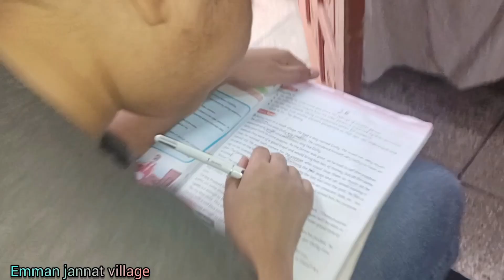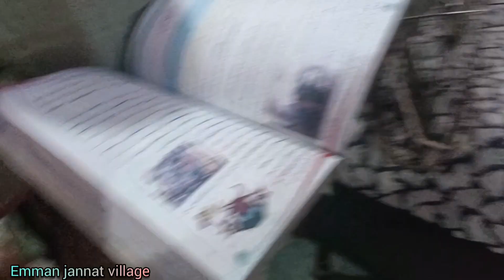Village Evening Routine || Evening Routine in Punjab Village of Pakistan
My Routine life Vlog
@emanjannatvillage Morning Routine Of Village Women | Village Cooking |  Village Life Pakistan | Mud House Lifestyle

In This Video I Am Going To Tell You About Village Life Pakistan And Village Lifestyle. This video shows the daily routine work of desert women cooking traditional village food .The punjab village culture and tradition is the glorry of pakistan. Rural life is very simple.Village morning routine is very beautiful.Their mud house lifestyle is very simple.Village women used to cook traditional village food in their mud stove.Village evening routine is usually very charming.

dailyroutinework, In This Video I Am Going To Tell You About Village Life Pakistan And Village Lifestyle. This video shows the daily routine work of desert women cooking traditional village food .The punjab village culture and tradition is the glorry of pakistan. Rural life is very simple.Village morning routine is very beautiful.Their mud house lifestyle is very simple.Village women used to cook traditional village food in their mud stove.Village evening routine is usually very charming.